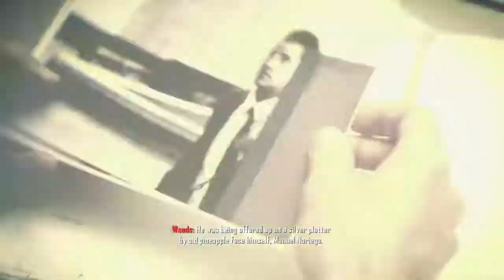SK Productions - Black Ops 2 Review مراجعة بلاك اوبس 2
use the this code for a discount ! : SKPRODUCTIONS